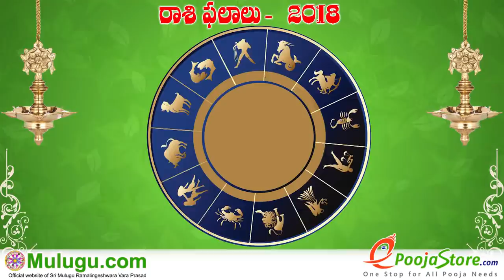Mithuna Rasi (Gemini Horoscope) మిధున రాశి - June 10th - June 16th Vaara Phalalu 2018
Mithuna Rasi (Gemini Horoscope) మిధున రాశి - June 10th - June 16th Vaara Phalalu 2018, Mithuna Rasi (Gemini Horoscope) మిధున రాశి, Weekly Rasi Phalalu 2018 , శ్రీ ములుగు రామలింగేశ్వర వర ప్రసాదు సిద్దాంతి , Sri Mulugu Ramalingeswara Vara Prasadu Siddanthi